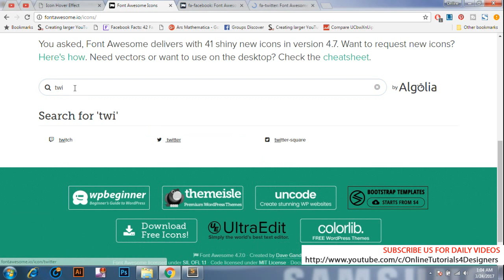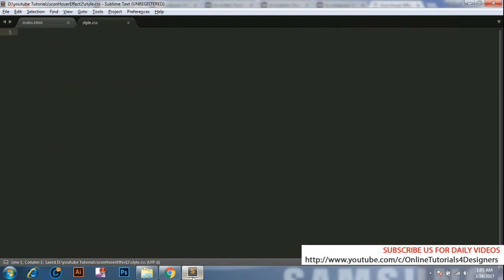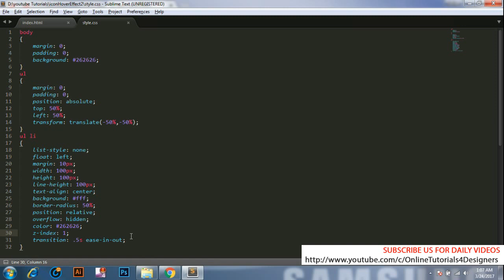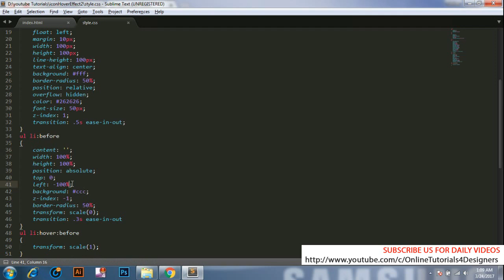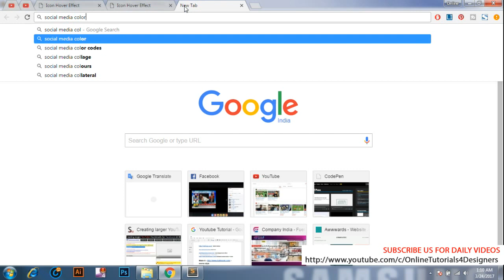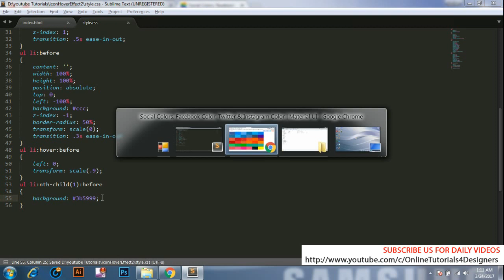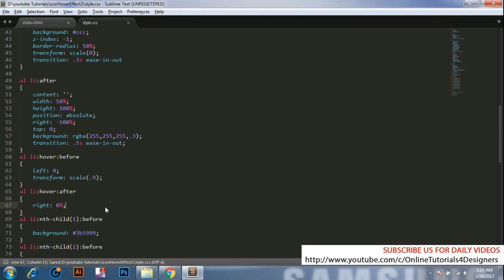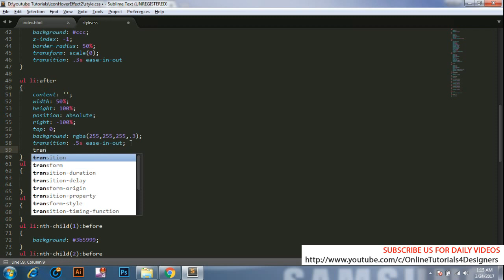CSS Icon Hover Effect - How to add social media icons using font awesome